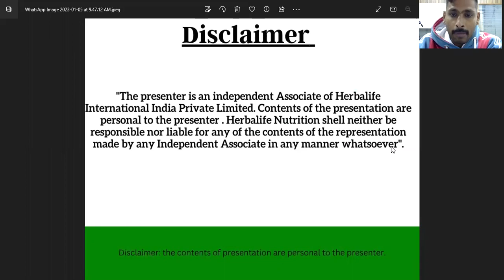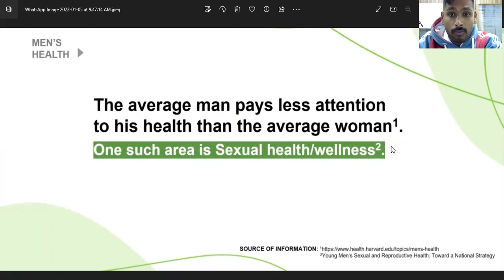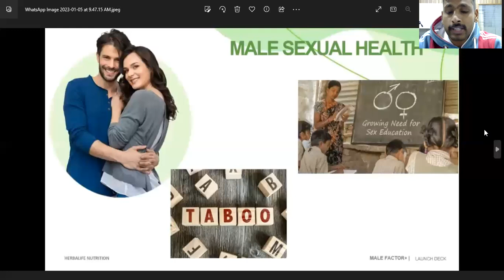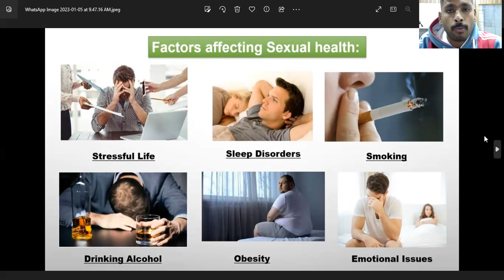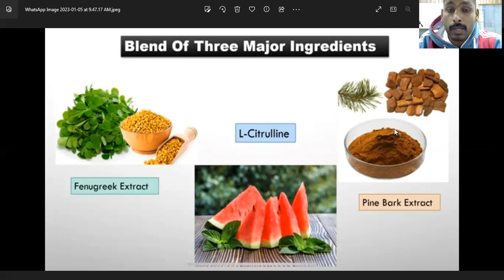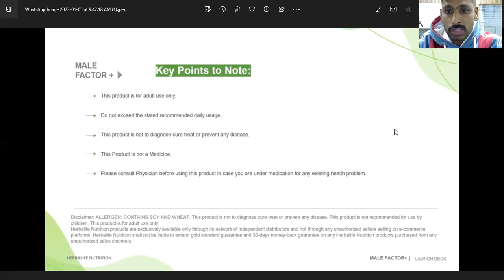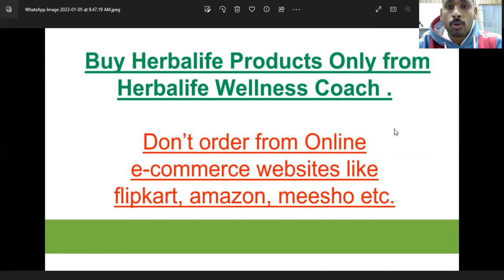Herbalife पुरुषों में बांझपन कों कैसे सहीं करे | Male factors of infertility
BOOK 1 TO 1 call with Me

more business information WhatsApp📲
Important: MANISH SINGH CHOUHAN
Independent Herbalife Associates. Views expressed in this video are that of an individual and not evaluated by Herbalife Nutrition Company & FDA (Food & Drug Administration). Herbalife products are not intended to diagnose, treat, cure or prevent any diseases. Results are not typical.

Connect with Manishfitindia on Social media for the  weight loss tips , workout video, products info. and much more.